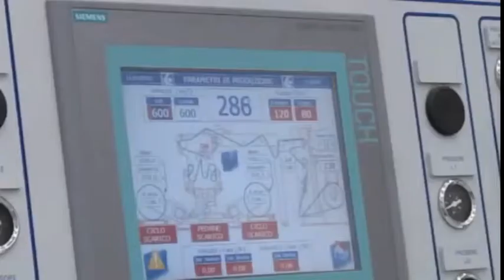TR 520: Slitter Rewinder for Labelstock and Particular Applications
The answer to narrow width and large diameter requirements

The TR 520 is dedicated to converters of large diameter reels with any slitting pattern including the narrow label stock applications. Its stations and traverse architecture enable engineering intermediate supports in order to use any size winding shafts and up to very wide working widths.
Its sturdy construction is also designed for uncompromised high speed performance.